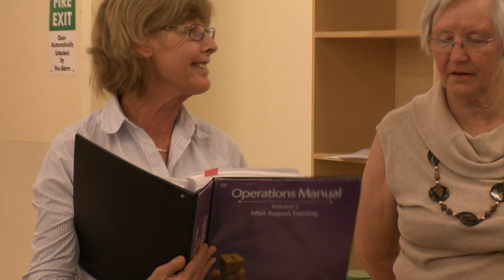Working at the 2017 general election